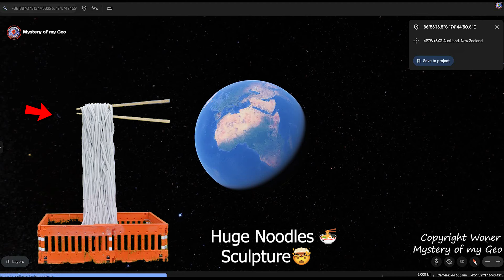I Found Huge Noodles 😰 Sculpture In Real Life On Google Earth!📍🌎